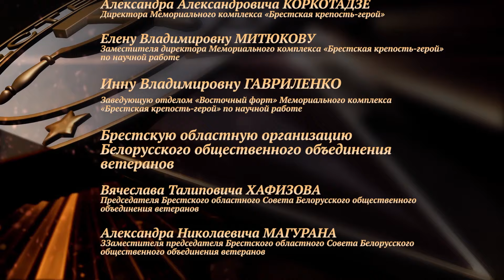Моя Война. Депов Фёдор Митрофанович. Беларусь.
Депов Фёдор Митрофанович. Родился в 15 января 1927 года в деревне Черенки Чаусского района Могилевской области Белорусской ССР. В 1943 году 16-летний Фёдор вступил в партизанский отряд. В составе группы из 5 человек пускал под откос вражеские поезда,  принимал участие в операциях по разрушению железнодорожных сообщений противника.
В 1944 году был призван в ряды Рабоче-крестьянской Красной армии. С 1944 по 1945гг был курсантом учебного стрелкового полка, где и встретил день Победы.
Фёдор Митрофанович Депов имеет боевые награды:
Орден Отечественной войны II степени
Медаль «За боевые заслуги»
Медаль «За победу над Германией»